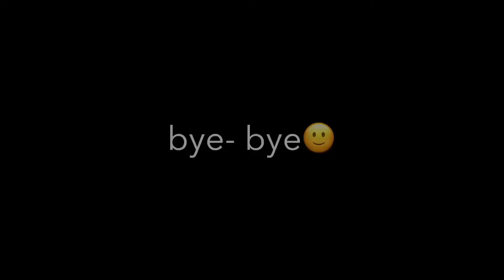Best Of Foodie Bobby | Mukbang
Mukbang, in simple terms, is a live-streamed video where viewers watch the host eat. Mukbang is characterized by the copious amount of food consumed during the streaming – think banquet-size portions, where viewers sit and watch the one-person eating contest unfold. Keep Supporting me like this, it motivates me.😊😊Grab your favourite food stuff while watching my video, I post new videos on wednesday and sunday😊😊🤗 I live in Lucknow, Uttar pradesh (India).